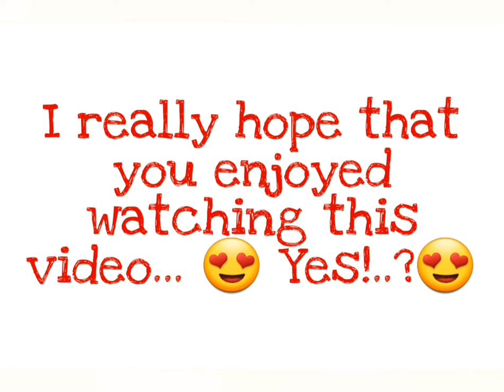Watercolor | Painting | Landscape | Artist | Apoorva Yogish